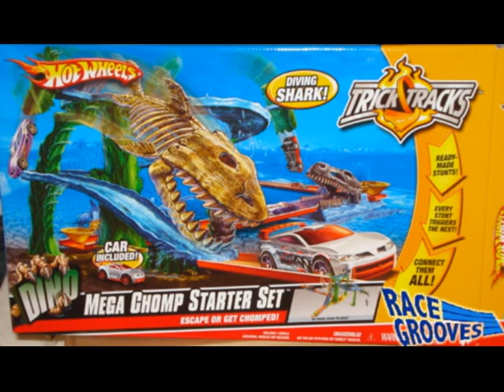Playset Reviews: Hot Wheels Trick Tracks Mega Chomp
(Finding Todd) This set works as designed! Watch video for Review, Bloopers, and look for Todd the Pizza Planet Truck from the Pixar movies. Todd is reportedly in most of the Pixar movies and he is hidden here too! Post a comment that you found Todd. Don't say the exact time but for a hint, he is in the first 30 seconds of the video!